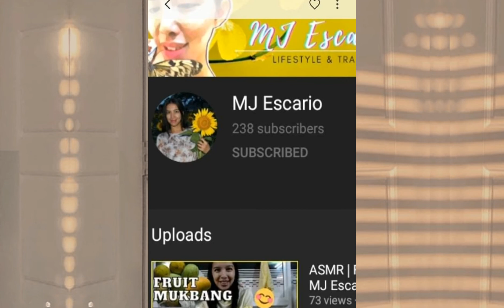Joke Time + Shout Out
Thanks!